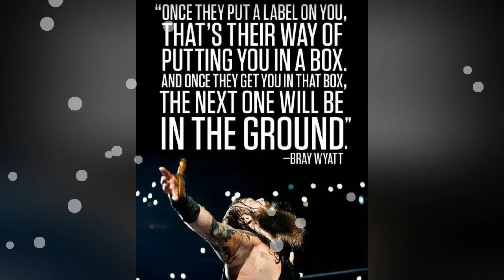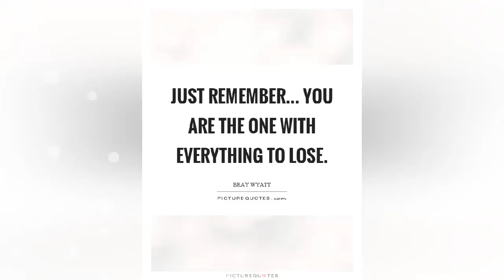Bray Wyatt Best Quotes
Bray Wyatt has been a fan favorite for quite some time. Fans have been energized by his dynamic promos as well as his uniqueness inside the ring and as a character. Unfortunately, Bray has not received the push many fans feel he has deserved but he remains someone that people are intrigued and hopeful for within this new WWE Era. Here are a few of Bray's best moments.